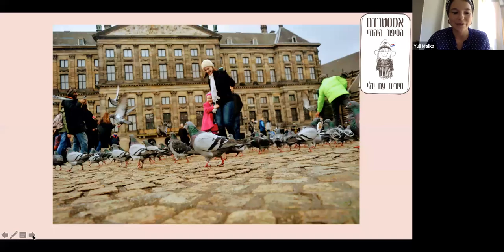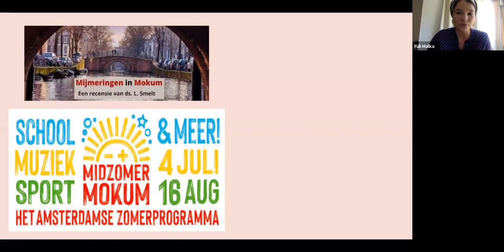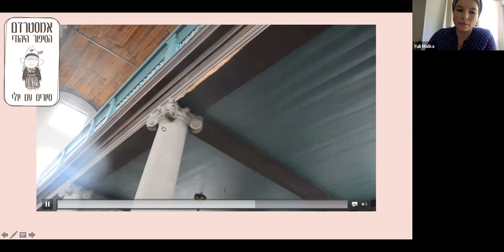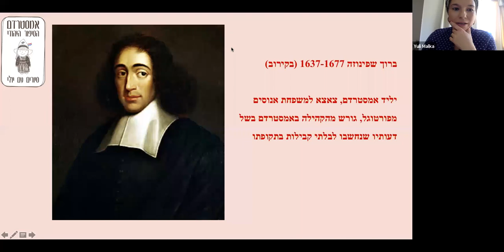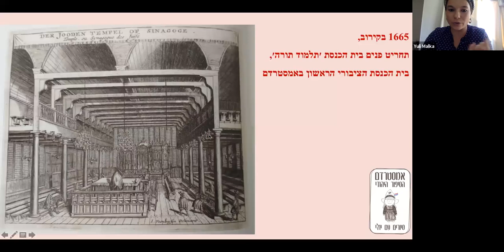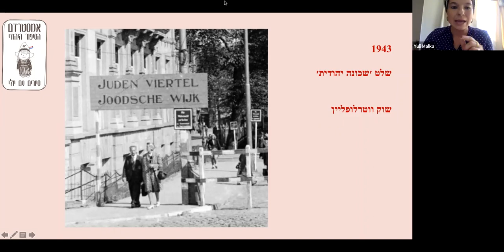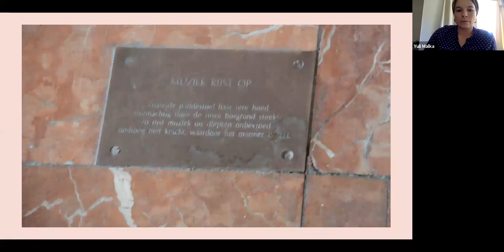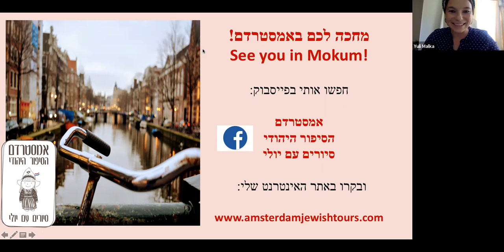יולי מלכא אמסטרדם היהודית